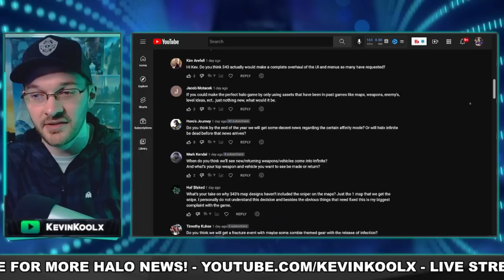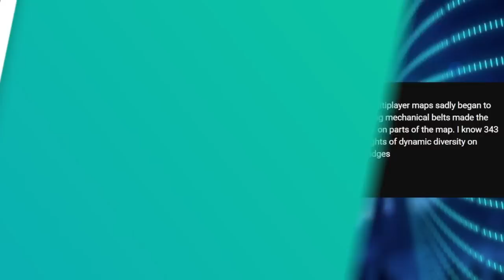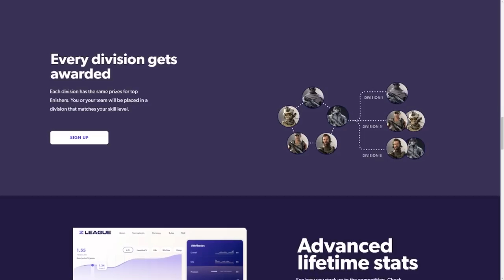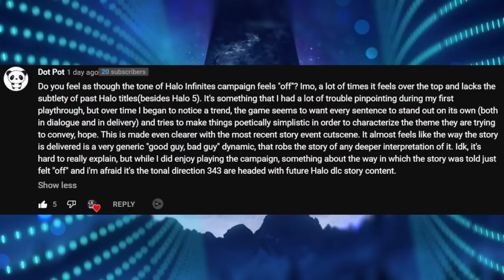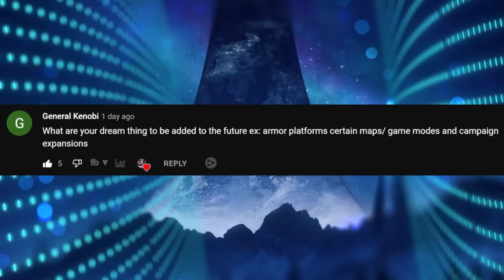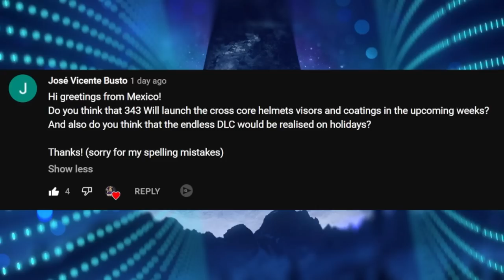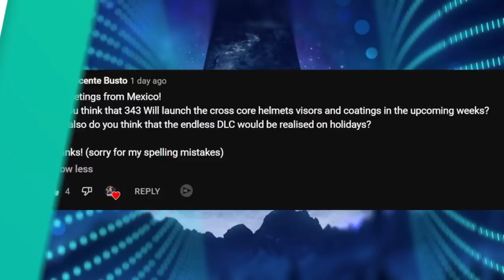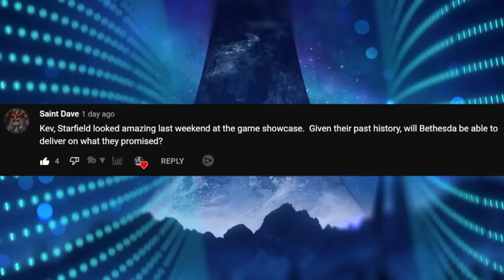Did 343 Fail on Map Design? Halo Infinite Campaign Forced Dialogue and Cross Core When????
Timestamps
Intro - 0:00
Halo Infinite Map Design - 1:00
Force Campaign Feels - 4:15
Dream  Content - 6:35
Cross Core and Campaign DLC - 8:43
Can Starfield Launch Right? - 11:49

Did 343 Fail on Map Design? Halo Infinite Campaign Forced Dialogue and Campaign DLC Info